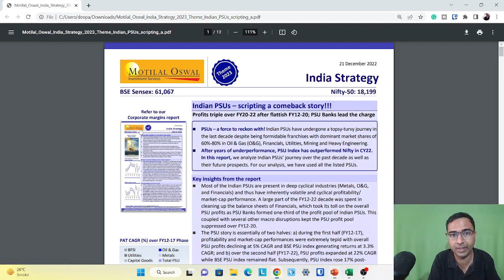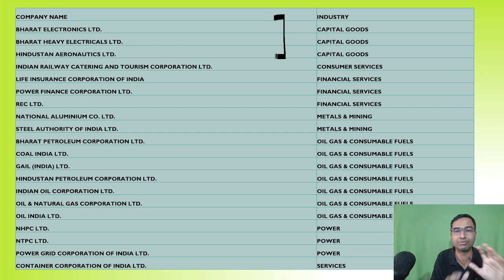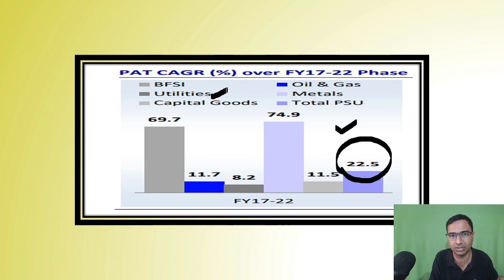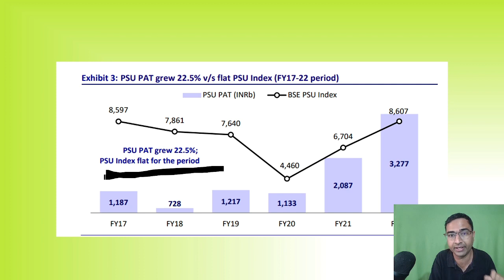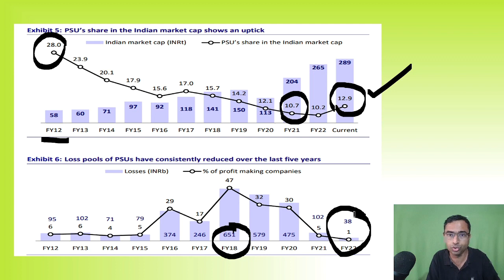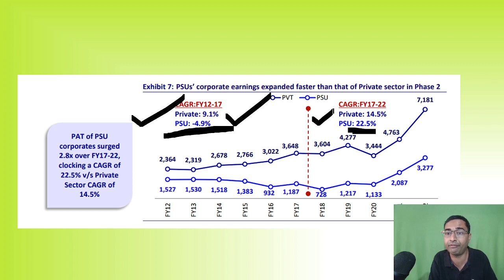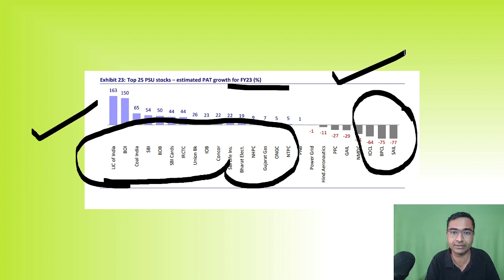PSU stocks in 2023 | Investment in 2023 | Best sector to invest in 2023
We have discussed about PSU stocks in 2023. This is as per Motilal oswal report

We focus on learning and research for long term wealth creation.

Download Our Mobile App :
For Android Users:

psu stock in 223, stock market in 2023, share market 2023, best investment in 2023, utilities share, bfsi share, psu list, best psu share list, psu share dividend